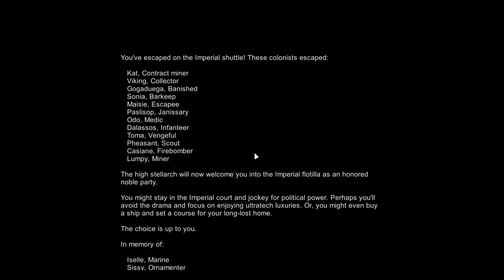Perjuangan Selesai Guys - Rimworld Royalty Gameplay - Indonesia - Part 19 End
Akhirnya tamat! Kita udah berhasil namatin ini game pake jalur Royal Ascent ya temen-temen. Cuman kasian colony gw Sissy dan Vera diakhir ga selamat :(.